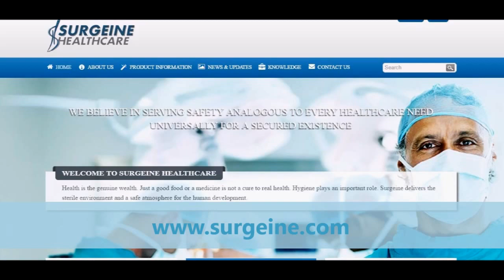Surgical Draping Instructions for Lithotomy Drape | Surgeine Healthcare India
Lithotomy Drape by Surgeine Healthcare (India) Pvt. Ltd. Surgeine's Drapes work as a barrier from microbes to surgical patient and also minimize the exposure to healthcare professionals from infections.